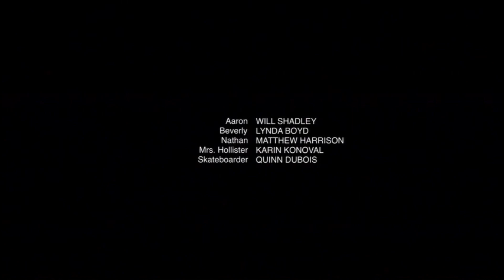The Haunting Hour | Spaceman Full Episode | S03 E06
Synopsis: Shortly after a 10 year-old boy who recently moved into a neighborhood meets a woman who gives him a space helmet with 2 way radio, he starts to hear voices from "Spaceman One" Even though there's no batteries in the helmet.

Show: The Haunting Hour
Episode: Spaceman